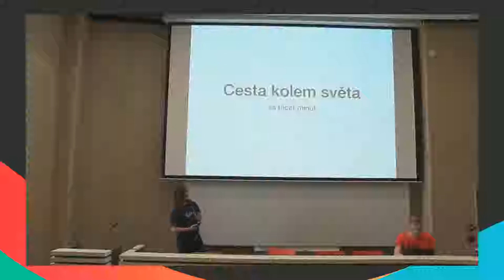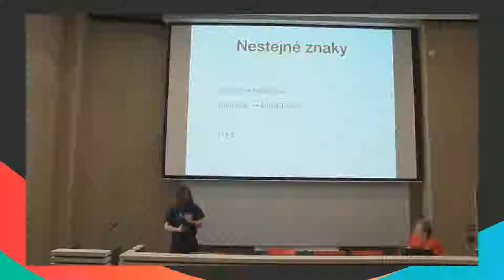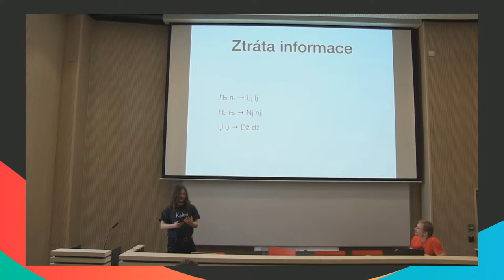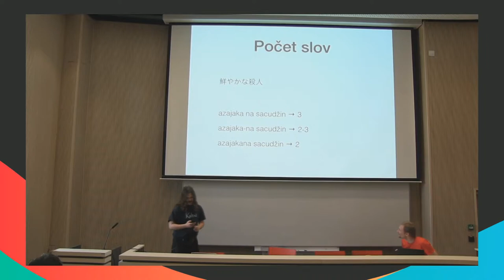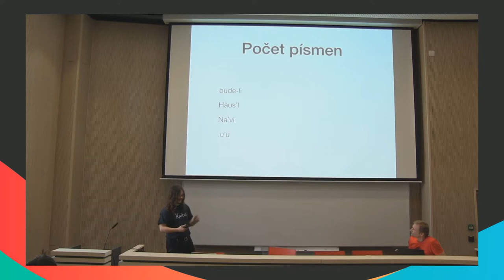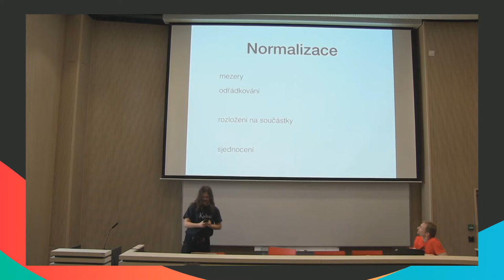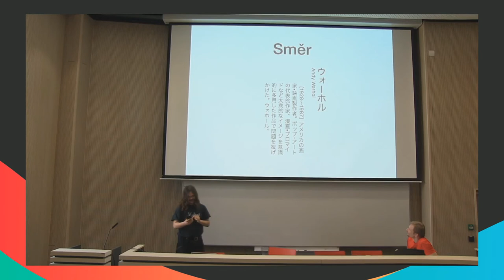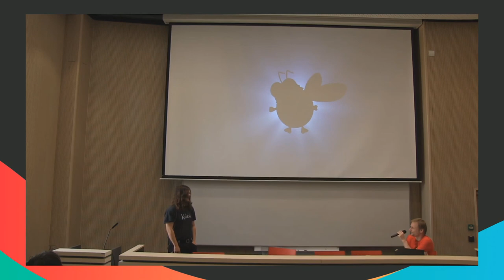Štěpán Tomsa - Around the World in 30 minutes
Lidé mluví různými jazyky. Ba co hůř, oni jimi i píší a to i na počítači. Tyto jazyky se nepíší vždy latinkou. A i když ano, není ani ta vždy stejná. Tito lidé mají navíc v těchto jazycích a znakových sadách dokonce i jména, poštovní adresy atd. a vyplňují je třeba do webových formulářů. A to vše je jen začátek boje s řetězci…

To, že v řetězcích se většinou ukrývá text v nějakém lidském jazyce, asi všichni tušíme. Snad jsme se každý i pokusili někdy nějaký takový zpracovat, porovnávat, řadit, ti odvážnější třeba i skloňovat. Odhrňme závěs a posviťme si na některé z těch unicodových nestvůr. Nakonec budeme rádi, že se nám takový text aspoň zobrazí na obrazovce; a někdy dokonce i správně. Alespoň dokud se nám na webu nezaregistruje někdo z Klingonské říše…